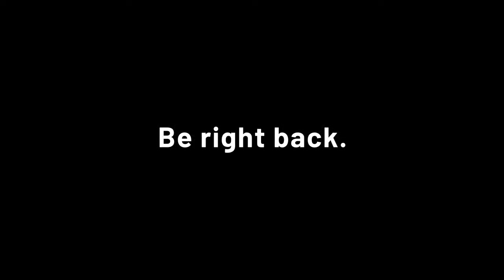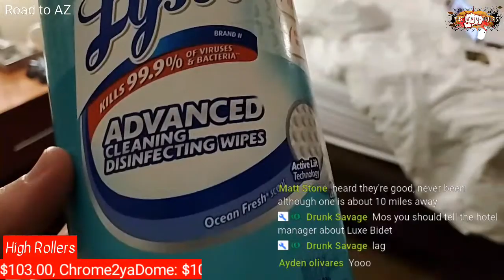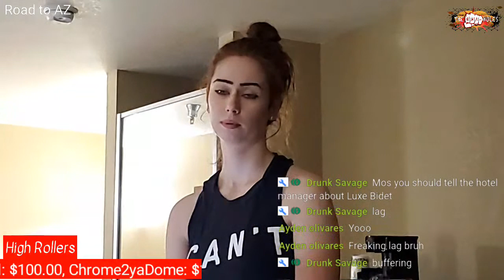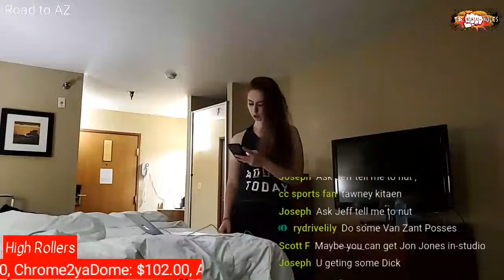🔴 DAY 2 HOTEL TOUR | ROAD TRIP DOCU-SERIES | New York to Arizona!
Landed in Missouri and giving a tour of the hotel | Day 2 | Join us as we document our cross-country travels from NY to AZ in 5 Days or less! Farewell, New York... You've been great to us! 🌵

🥊 Watch UFC events & other live sports with our sponsorship link to ESPN+ here!

🔶TIP ALERTS:$2.00 = SHOP DURING A PANDEMIC
$3.00 = BOOM ROASTED
$4.00 = TRIGGERED

$40.00 = MAKE WOODLEY SPIT
$50.00 = DANA WHITE DOESN'T CARE
\$100.00 (& up) = EXTREME UFC DANCE PARTY

$500.00 = WE RENAME OUR STUDIO AFTER YOU! LIVE ALERTS

$9+Joshua Reyes, Renay Diggler

$10+Vlad, Life on Autopilot, Joseph Gibbs, Eli Breuer, Dotty Anzalone,Chrome2Yadome, Danny

$50+👑Pulse Resurrected 👑Texas Veteran 😇Michael Anzalone

🚽Bathroom Luxury Meets Eco-Friendly for a cleaner, healthier, happier bum.